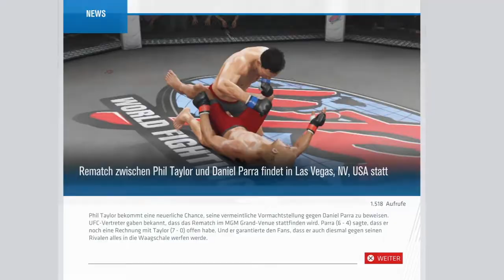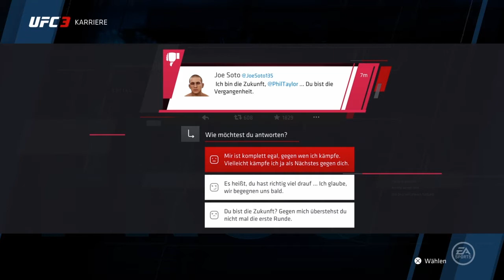Let's Play UFC 3 Career mode Part 05: Trainings Rageout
Hey Leute ich hoffe es gefällt euch die Idee mit einem Interaktiven Lets Play :)